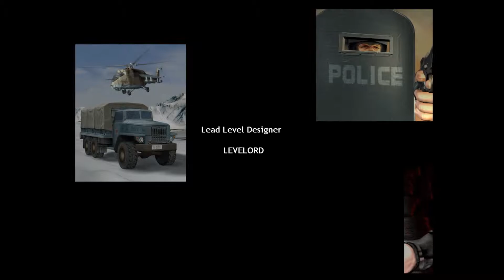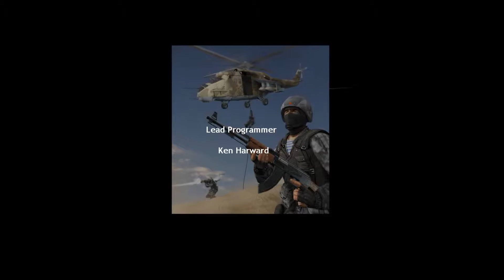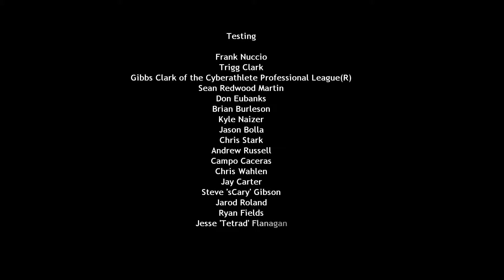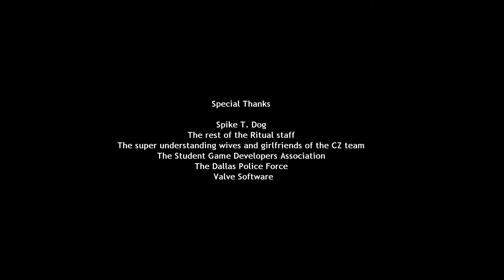Best Walkthrough - Counter Strike: Condition Zero Deleted Scenes (Part 13) / Rise Hard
Finally a mission that was difficult at some points. Very enjoying to play.